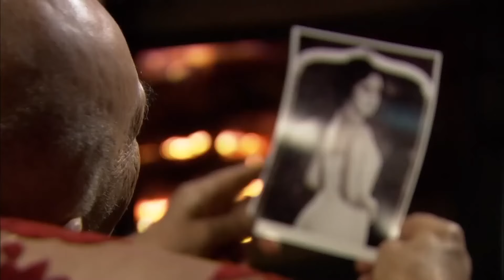решить, кого ты любишь | Эзель в русском дубляже